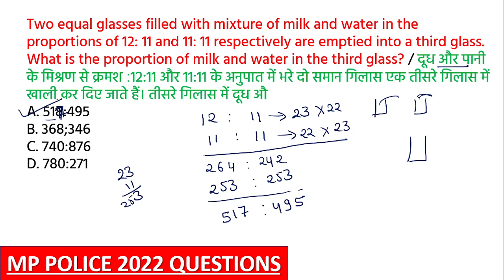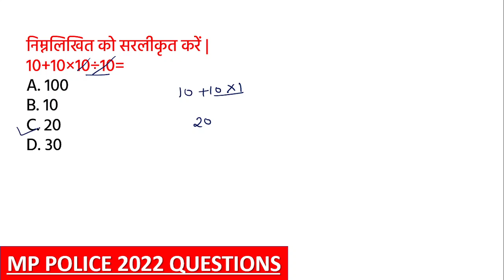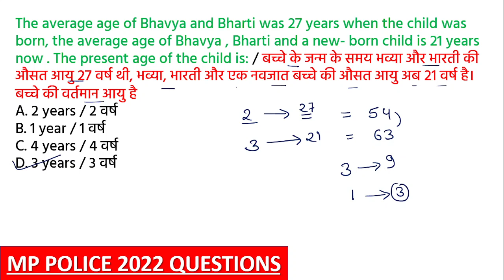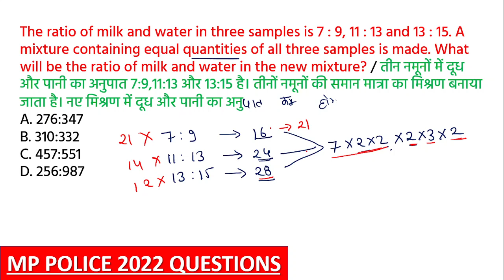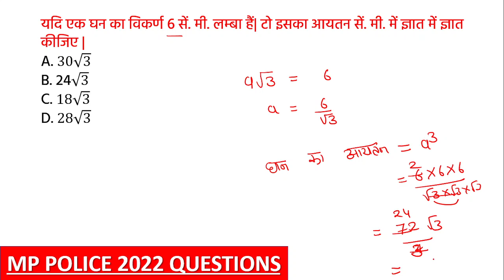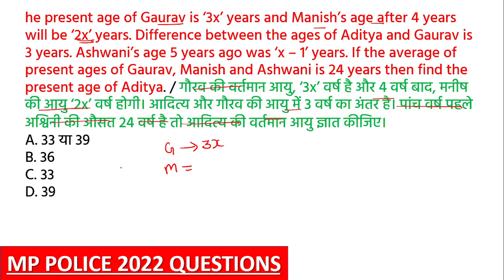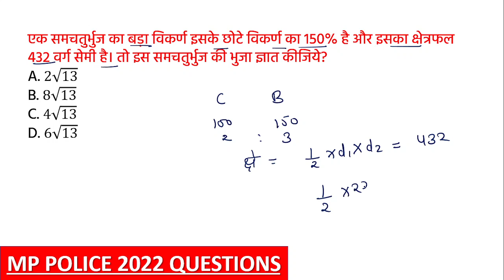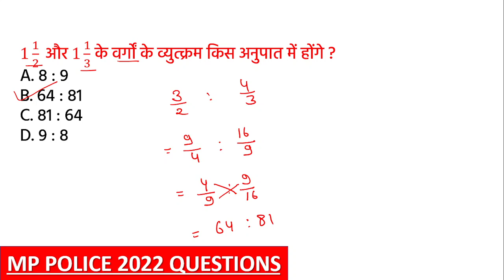MP आबकारी प्रैक्टिस सेट - 10 | MP ABKARI CONSTABLE VACANCY 2023 | PREVIOUS YEAR PAPER | PRACTICE SET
💥 Popular Courses (Test series, ebook)   💥

MP Abkari Constable vacancy 2022 :  mp current affairs 2022

maths for mp abkari 2023 | maths practice set abkari exam 2023 | abkari ganit practice set |

ROYAL STUDY